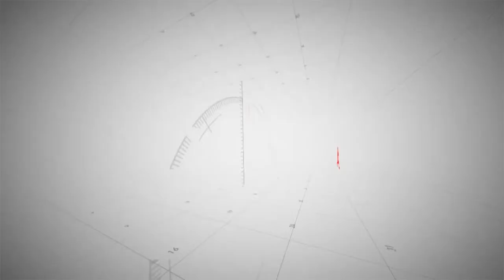InfoSPORT 18.07.2016.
- Milan na Univerzijadi
- Skupština Timočanina
- mladi na turniru u Svrljigu
- Škola plivanja
- sportski ribolov